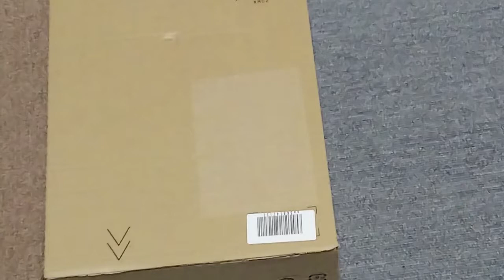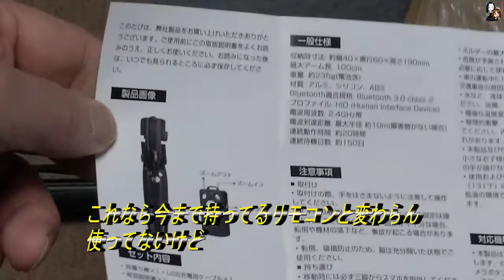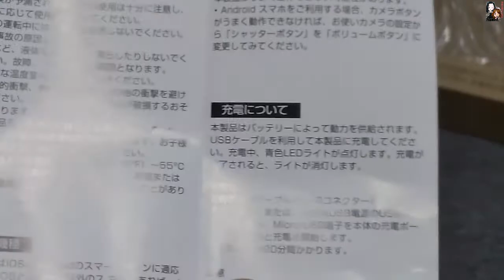自撮り棒 Bluetooth セルカ棒 軽量 無線 三脚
一脚兼用 360度回転 7段伸縮 Bluetooth リモコン 折りたたみ 持ち運びに便利 iPhoneX iPhone8 iPhone7 iPhone/Android スマホ等対応